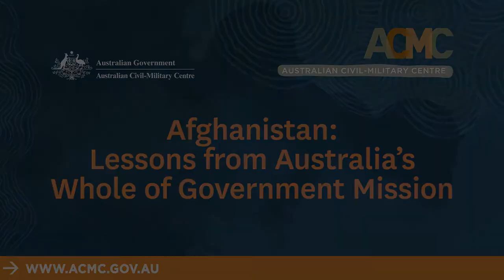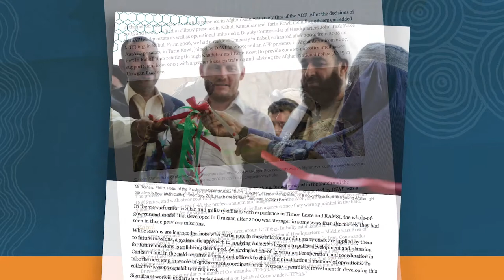Afghanistan Lessons from Australia’s Whole of Government Mission - 2017 Webisode Series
Dr Alan Ryan, Executive Director of the Australian Civil-Military Centre discusses the Afghanistan: Lessons from Australia’s Whole-of-Government Mission Report commissioned by the Department of Defence, in coordination with the Department of Foreign Affairs and Trade and the Australian Federal Police which outlines the strengths, good practices and challenges of Australia’s mission in Afghanistan at the whole-of-government level.